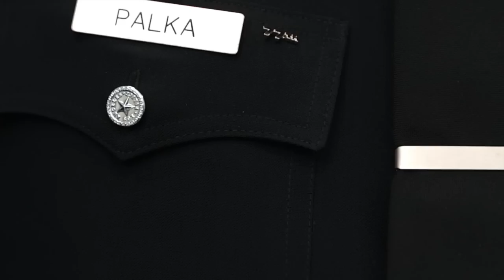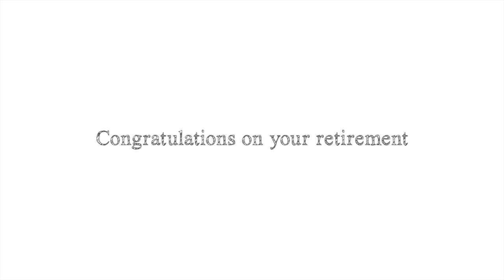Captains Corner Sandy Jo's Last Day